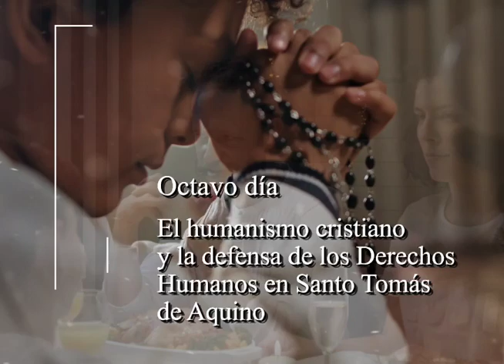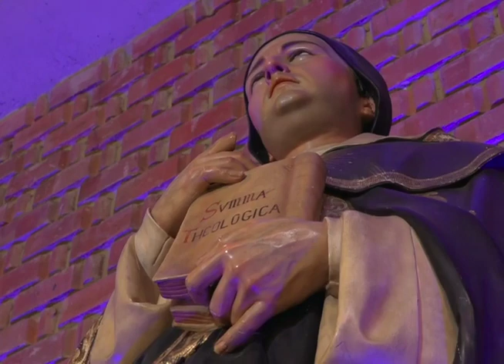NOVENA A SANTO TOMÁS DE AQUINO - DÍA 8 || Canal Cristovisión